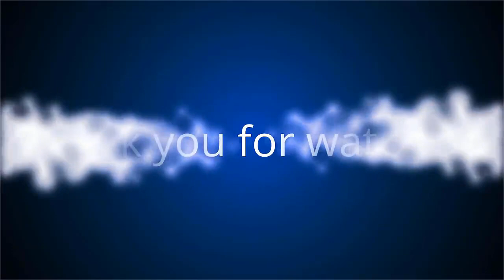✅ « La France qui clope et boit du rouge » : un ministre ironise sur le cas Dupond-Moretti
✍ Eric Dupont-Moretti est loin de faire l'unanimité. Le nouveau garde des Sceaux, en remplacement de Nicole Belloubet, est sous le feu des critiques depuis sa nomination.  Chahuté à l'assemblée lors de sa première séance de questions au gouvernement, le truculent avocat est un animal médiatique.  Avec sa personnalité haute en couleur, son franc-parler, et son goût des plateaux de télévision, Eric Dupont-Moretti est attendu au tournant.  Et certains ont déjà un avis très tranché sur le nouveau ministre de la justice.  .Sous couvert d'anonymat, un ministre de premier plan n'a pas hésité à dire ce qu'il pensait de son nouveau confrère dans Le Point : "Dupont-Moretti c'est la France qui aime rouler à 90km/h, boit du bon rouge parfois et souvent du mauvais, la France qui roule au diesel, la France qui bosse".  Une critique qui n'en est pas une à l'encontre de celui qui se définit lui-même comme "un épicurien anarchiste".  .Un rebelle proche du peuple .Et si Eric Dupont-Moretti faisait en réal ...